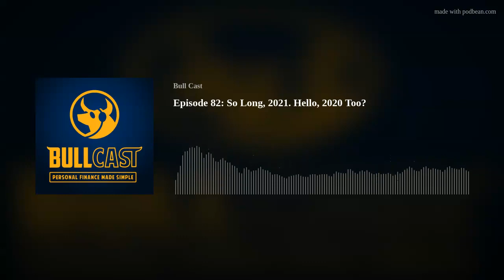Episode 82: So Long, 2021. Hello, 2020 Too?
This week, we’re saying “adios!” to another challenging year and welcoming in – what we hope to be – a clean slate in 2022. Join Katie and Cort as they discuss resolutions and why you’ve got to take an honest look at yourself, and your wallet, if you want them to stick. We’ll also give our list of the top movies we’re most excited for in 2022, and wax philosophical about Google Advice, chiseled dad bods, and everything in between. Don’t miss this episode as we say farewell to another interesting year.
The List: Movies We're Looking Forward to in 2022
Hashtags of the week: HappyNewYear Resolutions ChiseledDadBod 2020Too #2022
Produced by Cameron Spann | Powered by Pickler Wealth Advisors